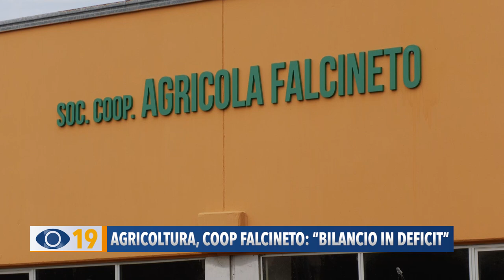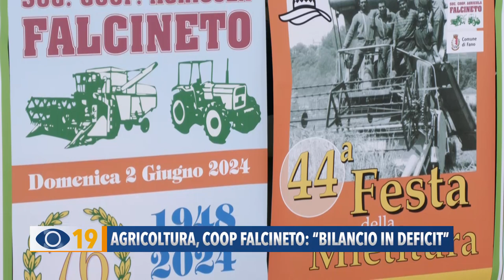Agricoltura: bilancio in deficit per la Cooperativa Agricola di Falcineto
Il 2023 anno nero, per l’agricoltura fanese. Il bilancio della Cooperativa Agricola di Falcineto si chiude in negativo.